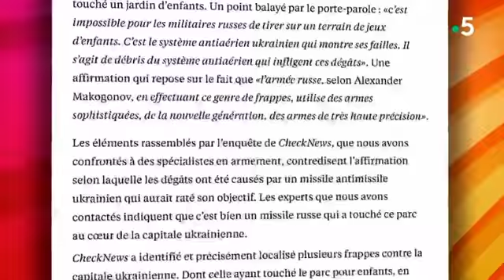Alexander Makogonov : Doit-on entendre la voix de la Russie ?